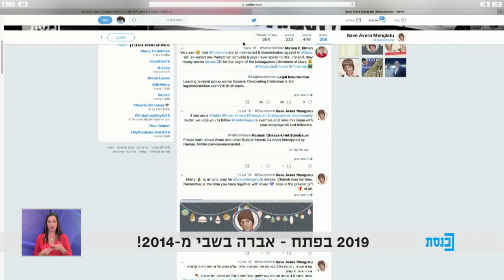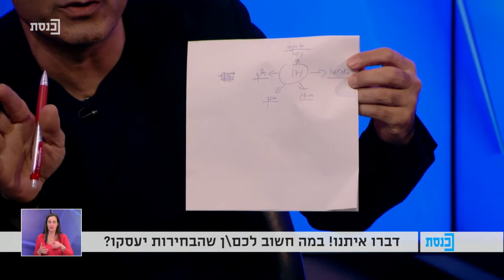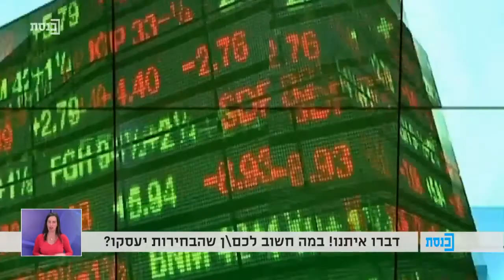משכן לילה עם הני זובידה - 25.12.18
תוכנית הערב של ערוץ כנסת.